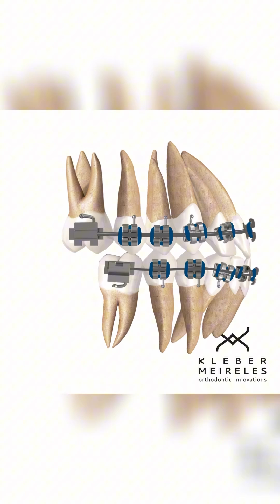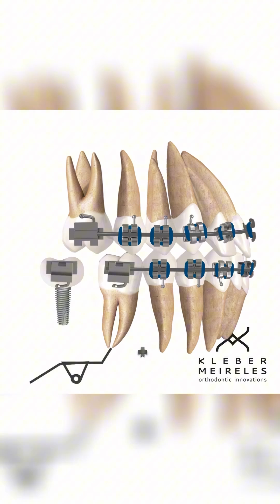RETRACTION LOOP - ORTHODONTIC TIPS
Type ‘I WANT TO LEARN’ if you would like me to create a video detailing the step-by-step activation of this loop

The Diagnosis and treatment planning processes demonstrate their full potential when treating patients who are also receiving care from other dental specialties.

In the case presented here, a patient undergoing periodontal treatment and with implant placement planned required absolute anchorage in the lower arch to retract the teeth into a Class I relationship.
The orthodontic planning took into consideration the final positions of the implant and prosthesis at the end of treatment. The implant was placed 4mm distally from its position near the molar due to the need to correct a Class III malocclusion.
The loop I use for this purpose is outstanding because it minimizes the side effects of retraction and allows for greater control.

I will provide more information if this post receives over 100 comments. 😉